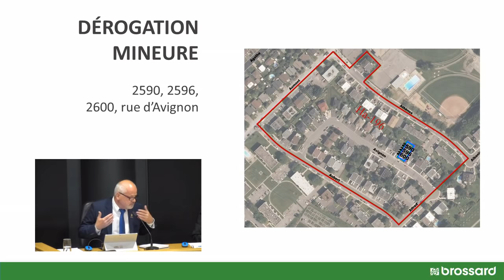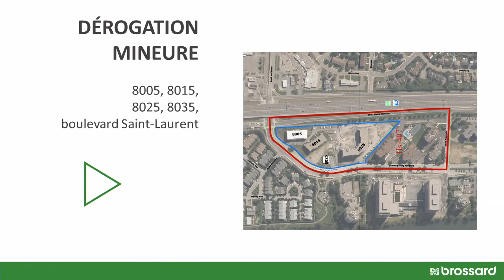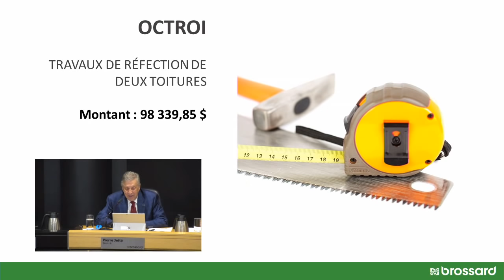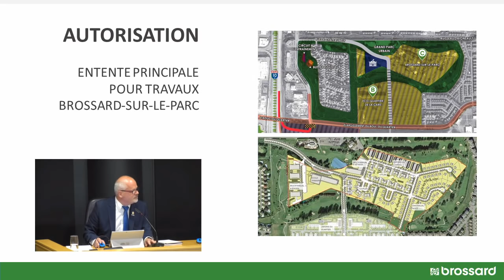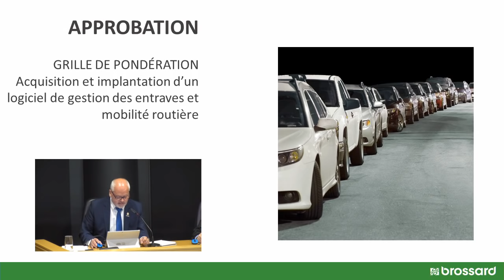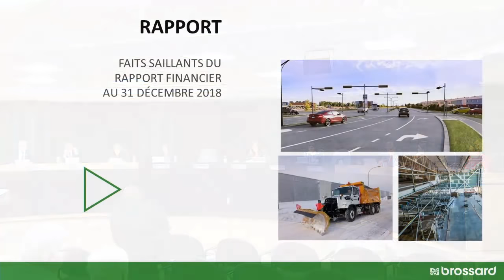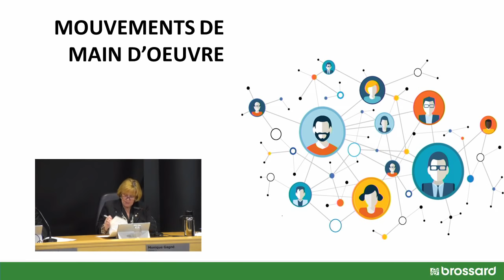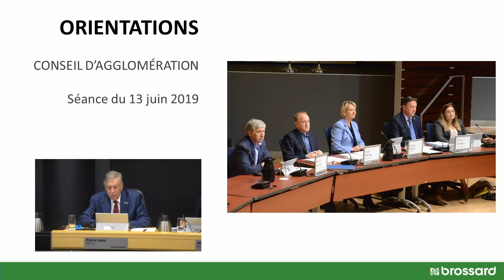Ville de Brossard | Séance du conseil municipal du 11 juin 2019 V2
Bienvenue à la séance du conseil municipal de la Ville de Brossard du mardi 11 juin 2019.

Saviez-vous que le public peut assister à ces séances et poser des questions lors de la période prévue à cet effet? Les séances ont lieu une fois par mois, à l'hôtel de ville, au 2001, boulevard de Rome.